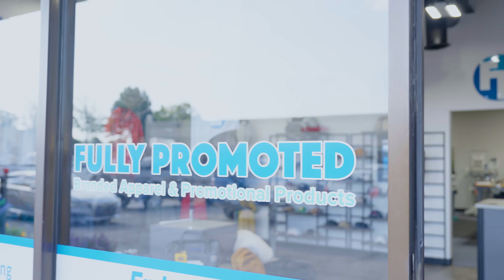Fully Promoted Franchisee Testimonial – Jeff Moffett and Todd Diskin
Why should you own a Fully Promoted franchise?
Hear from our franchisees Jeff Moffett and Todd Diskin who both own Fully Promoted locations in the Kansas City area.
Todd and Jeff talk about why they love their brand apparel and promotional products business, more about what they do and the kind of support that’s provide by the franchisor, United Franchise Group.

What’s a promotional products and brand apparel business?
Fully Promoted is a B2B business that helps their customers with the promotion of their brand. We do this by providing branded solutions for our clients. That could be anything from branded corporate apparel and t-shirts to branded cups, hats, pens, and thousands of other promotional products and solutions.
Every Fully Promoted franchise location is independently owned and operated but we collaborate to make sure that all of our local experts have the latest tools and resources. Our size, and buying power, helped us build great relationships with industry leading manufacturers and suppliers. That allows us to provide our clients with the very best in quality and service.

If you’re looking to own your own business, Fully Promoted is the right franchise option!